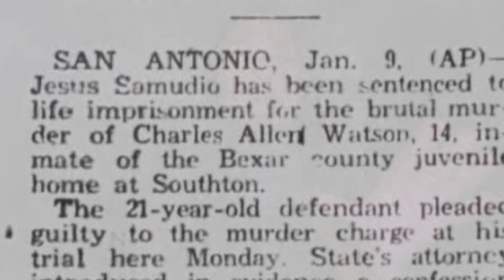MANICOMIOS MALDITOS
Varias veces tuve la oportunidad de investigar en el MANICOMIO ABANDONADO DE SIBATÉ muy cerca de Bogotá, Colombia.
Sin lugar a dudas, los manicomios almacenan un cúmulo de energías impresionante, seguramente fruto de la intensidad de los sentimientos de quienes fueron allí internados en tiempos en que los tratamientos estaban más cerca de la tortura que de otra cosa.
No se si son fantasmas, espectros o simples ecos del dolor y el sufrimiento allí vividos… pero te aseguro que las sensaciones te aplastan en lugares como estos. Acompáñame a refrescar los asombrosos acontecimientos que experimentamos en SIBATÉ y acércate a otros manicomios en los que la línea entre la razón y la locura parece difuminarse hasta desaparecer!

Presentado por: Rafa y Didí Taibo.
Editado por: Didi Taibo.